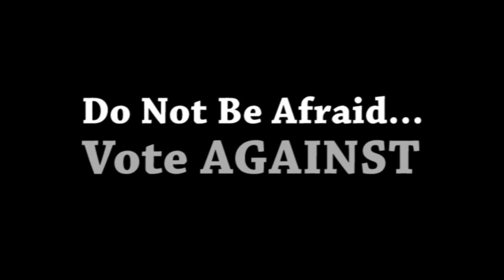A Parable for Amendment One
Lin Bunce, from College Park Baptist Church in Greensboro, North Carolina share a parable for Amendment One.